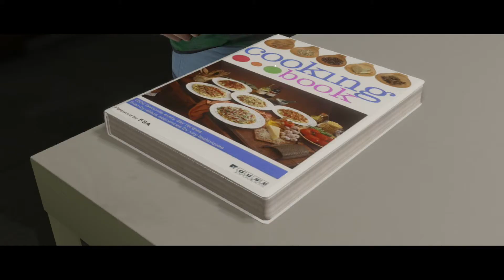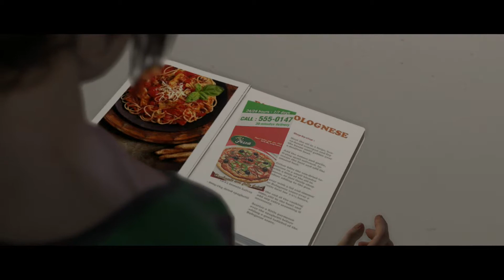BEYOND: TWO SOULS [DUO] - #20 - Ein Date? [HD/DE] | Let`s Play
Let`s Play zu Beyond: Two Souls
Von den Schöpfern des PS3 Bestsellers „Heavy Rain" kommt der nächste Meilenstein in der Videospielgeschichte.
Das Spiel „Beyond: Two Souls" ist das erste interaktive Action-Drama und lässt die Grenzen zwischen Film und Videospiel verschwimmen.
Das außergewöhnliche Gameplay, die erstklassige Hollywood-Starbesetzung mit Ellen Page und Willem Dafoe und die bombastische Inszenierung machen Beyond zu einem der Highlights 2013.